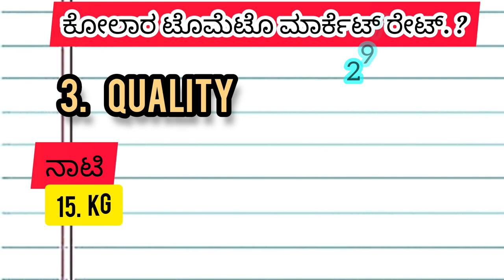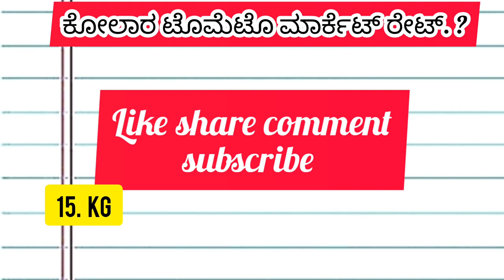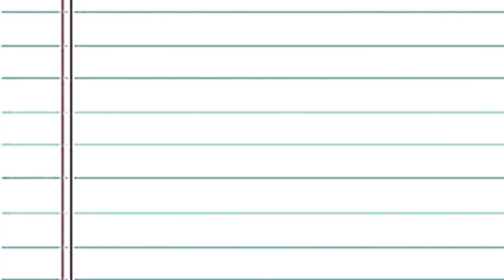Kolar today |29/12/2022 tomato rate in ಕೋಲಾರ್ ಟಮೋಟ ಮಾರ್ಕೆಟ್ ಇವತ್ತಿನ ರೇಟ್ ಎಷ್ಟುಗೊತ್ತಾ.?Kolarmarket